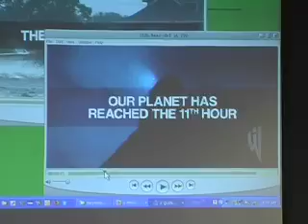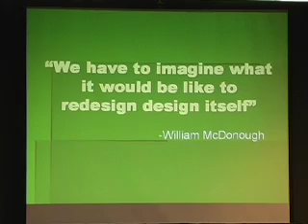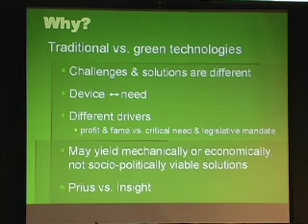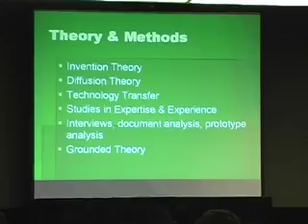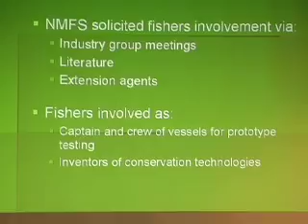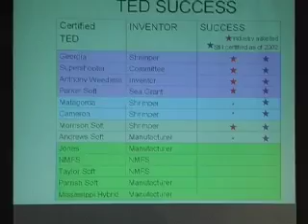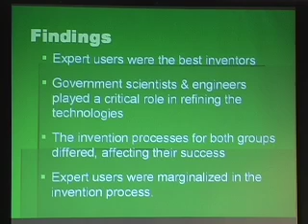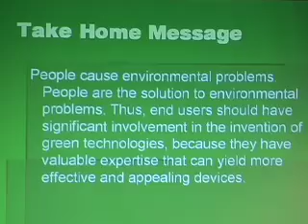Lekelia Jenkins Meyerhoff 20th Oral Presentation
Engineering For A Sustainable Future: Best Practices For Inventing Green Technologies